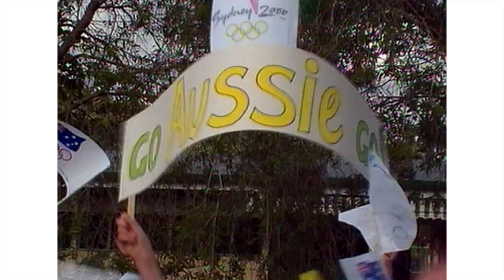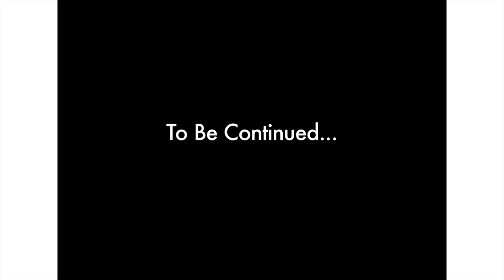Sydney 2000 Olympic Games - Olympic Flame & Opening Ceremony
In the first part of our look back at the Sydney 2000 Olympic Games we relive the journey of the Olympic Flame from Athens to the Olympic Stadium in Sydney where it was greeted by a spectacular Opening Ceremony.

Part 2 of our look back at the Sydney Olympics is coming soon.